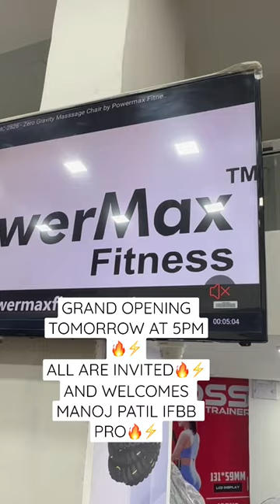GRAND OPENING OF J WALK FITNESS STORE.1st MARCH AT 5pm